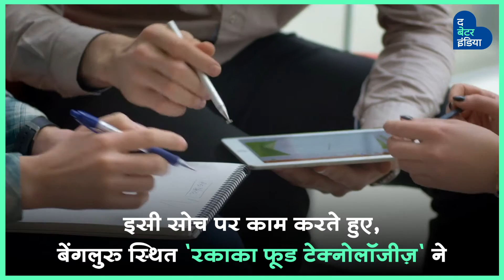A Cooking Robot, That Does All Your Cooking Work | Artificial Intelligence | India Startup Ideas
बेंगलुरु के इस स्टार्टअप ने बनाया ‘Plug and Play’ डिवाइस, ज़रूरी सामग्री रखें और आपको मिलेंगे पारंपरिक विधि से पके-पकाए स्वादिष्ट व्यंजन।